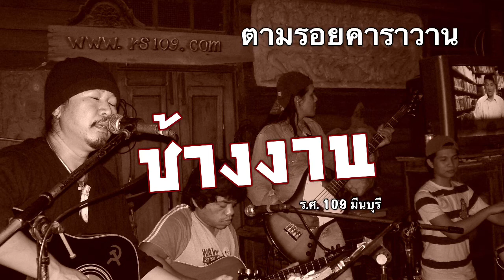วงช้างงาน ตามรอยคาราวาน ตำนาน ร.ศ.109 มีนบุรี (วันปิดร้าน)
วงช้างงาน ก่อตั้งโดยคุณปิ่นณเรศ หรือพี่ก้อย ผู้ก่อตั้งร้าน ร.ศ. 109 มีนบุรี กรุงเทพฯ
ถูกปิดตัวลง เมื่อประมาณปปี 2550
ปัจจุบัน เหลือเพียงตำนาน ร้านเหล้าเพื่อชีวิต ที่นักดนตรีทุกคนต้องเล่นเครื่องดนตรีสดเท่านั้น